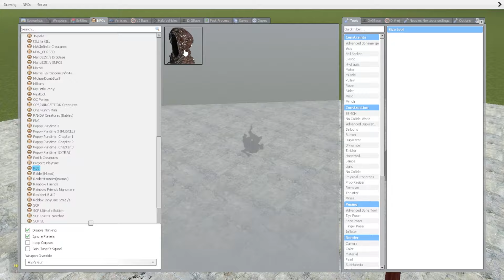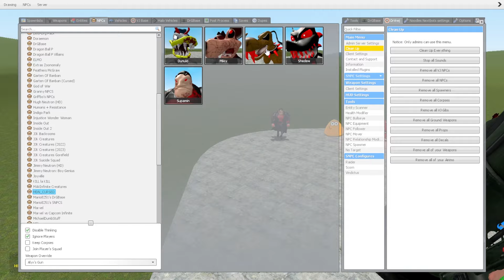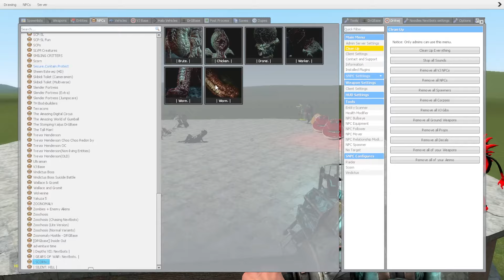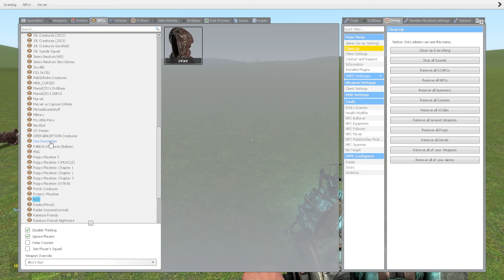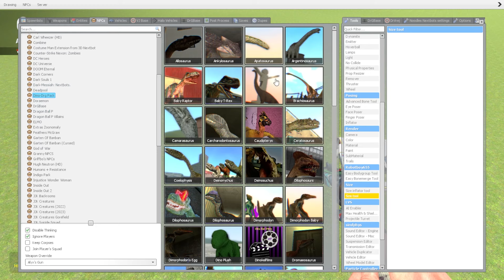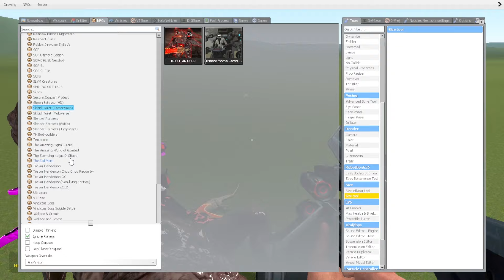ZOOCHOSIS SEA MONSTER VS DINOSAUR TREX EVOLUTION in GARRY'S MOD